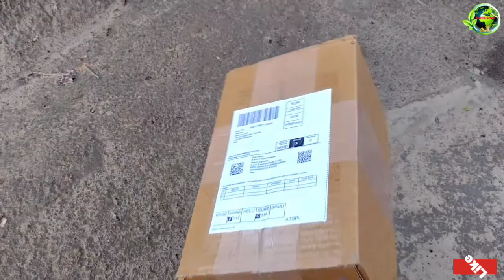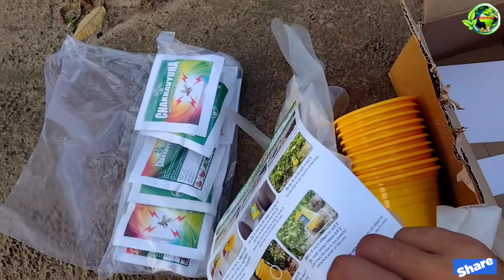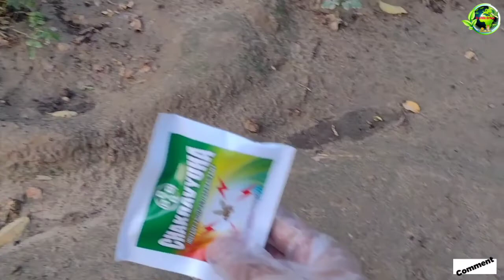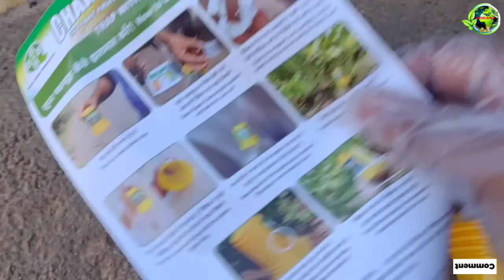बाग़ के माली ने बताया यहे सीक्रेट अमरूद के फल में कभी कीड़े नहीं पड़ेगे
यदि आपके अमरुद में कीड़े हो जाते है तो हैरान होने की कोई जरुरत नहीं उसके उपाय और समाधान इस वीडियो में दिखाया गया है।
In this video me apko me batane vala hu ki kaise app Guava (अमरूद) के फल में कीड़े व सड़ने se rok skte hai. iss video me maine apko Two method btaye hai jiska use karke aap apne fruits ko kido aur sadne se bacha skte hai . so jo bhi method apko acha lge apko uska use kar skte hai aur apne fruits ko kido se bacha skte hai .

Guava (अमरूद) के फल में कीड़े व सड़ने लगे है तो जल्दी से यहे दो उपाए कर ले

अमरूद के फल में कीड़े व फलों को सड़ने से बचाने के लिए जल्दी से यहे उपाए कर ले (Organic & Chemical)

अमरूद के फल में कीड़े व फलों को सड़ने से बचाने के लिए जल्दी से यहे उपाए कर ले